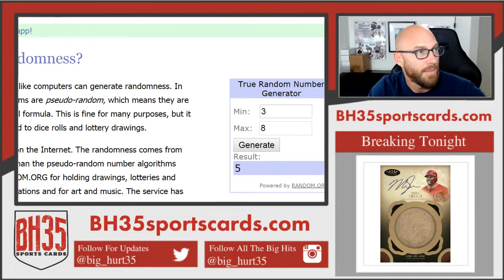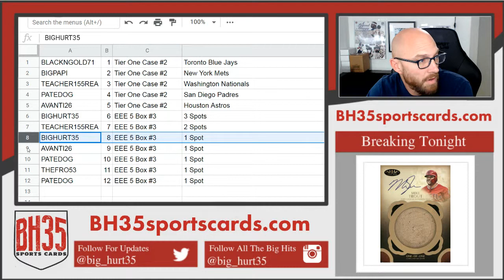Mini Filler for 2019 Tops Tier One Case Break #2